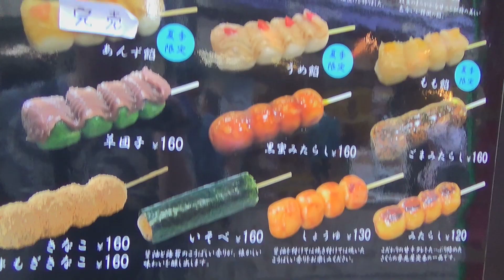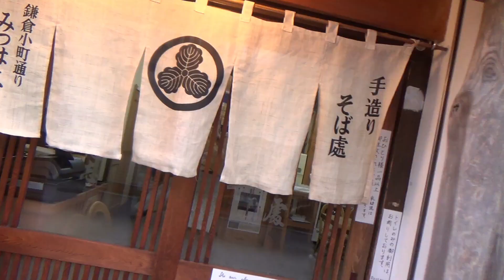Sommer, Sonne, Badestrand in Kamakura! | Japan VLOG | Deutsch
Kamakura ist nicht nur durch den Anime Elfenlied bekannt.
Nein auch ein toller Strand und viele Tempel machen Kamakura zu einem tollen Ziel für einen Japan VLOG und da es nahe Tokio ist, ist eine kurze Reise dahin kein Problem.

In diesem VLOG nehme ich euch mit auf meine kleine Reise durch Kamakura, zeige euch japanische Tempel, einen tollen Strand und andere tolle Dinge.

Liebe Grüße
Euer Steffen

Unterstützt mich, indem ihr auf einen der Amazon Links unten klickt und dann kauft. Nachdem ihr auf einen der Links geklickt habt könnt ihr ganz normal andere Dinge suchen und kaufen aber ich bekomme eine kleine Provision. Euch entstehen keine extra kosten und ihr helft mir riesig damit^^

Mein absoluter N1 Anime!
Neuer Top Anime
Meine Kamera
Bestes japanisches Getränk